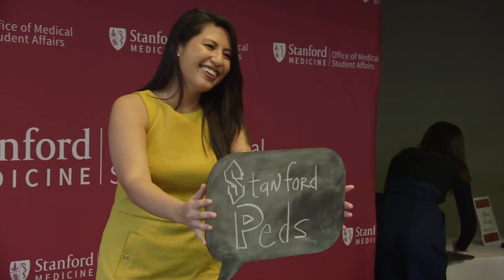Match Day 2018: A day of destiny for Stanford's medical students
Every year medical students across the U.S. simultaneously open envelopes that contain information on where they'll be doing their residency training after graduation. Stanford's soon-to-graduate class participated in this time-tested custom on March 16.